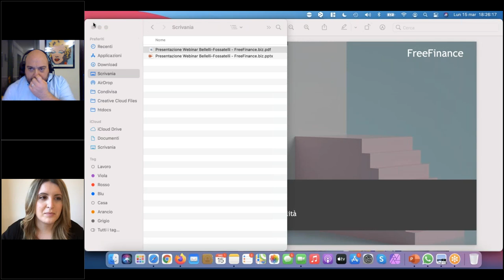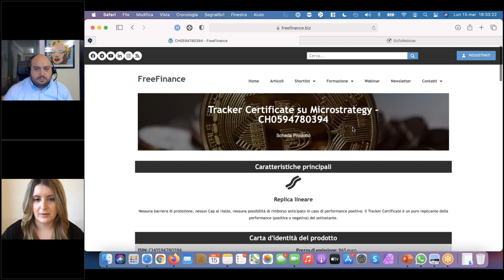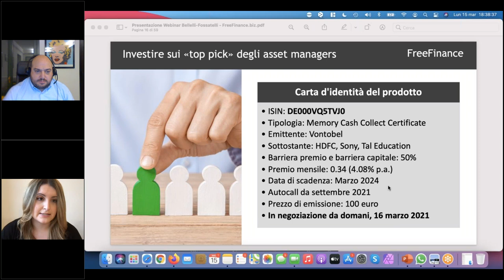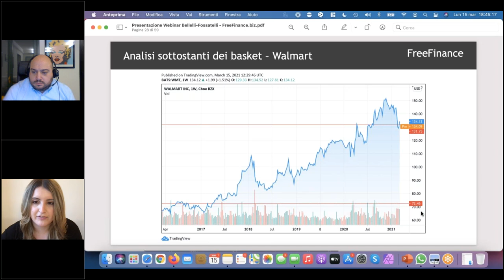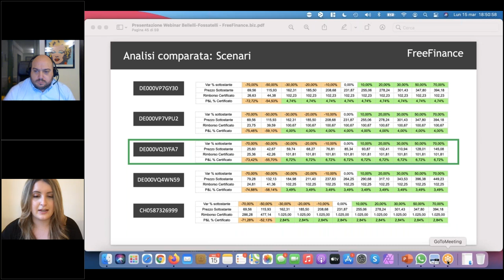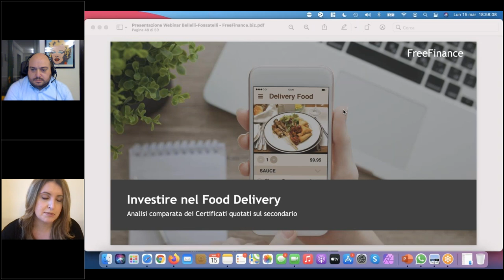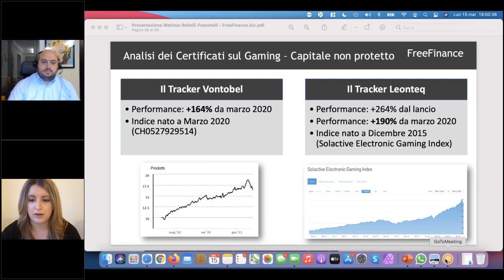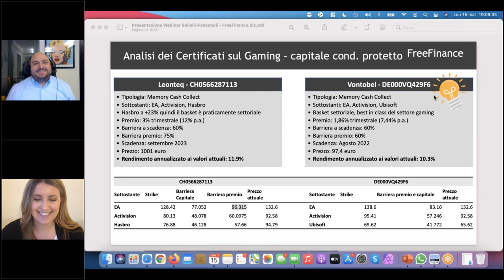Investire con i certificati con Gabriele Bellelli e Francesca Fossatelli - marzo 2021